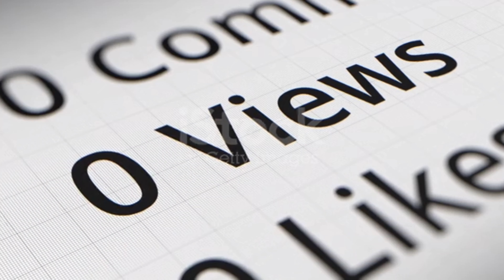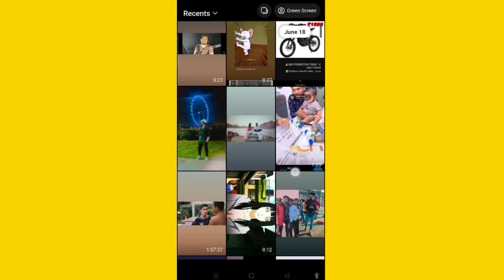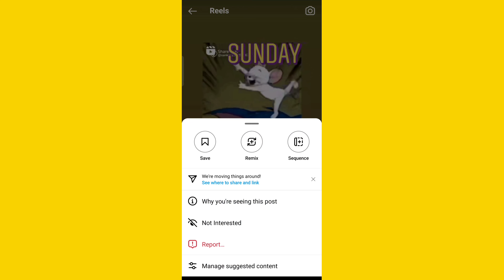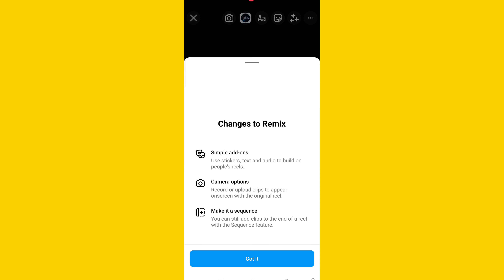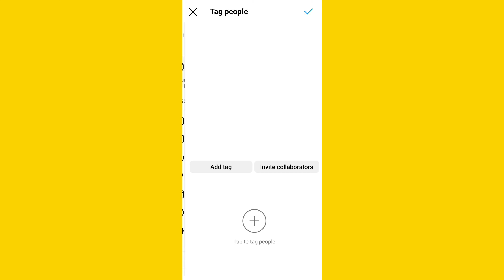How to get more views in Instagram reels in Tamil | more views on reels in Tamil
UNGALUKU USEFUL  AHH IRRUKURA VIDEO 🥰🥰